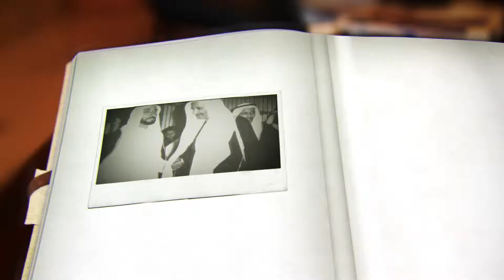Islamic Affair 2013 HD 003